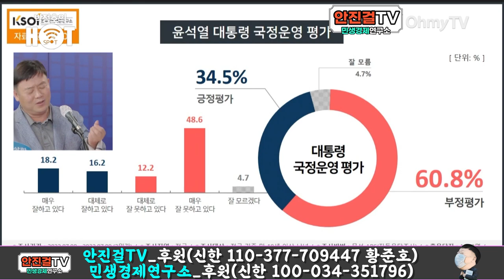[안진걸]_'두달 만에 레임덕' | '곧 윤석열 지지율 20%로 떨어질 것'